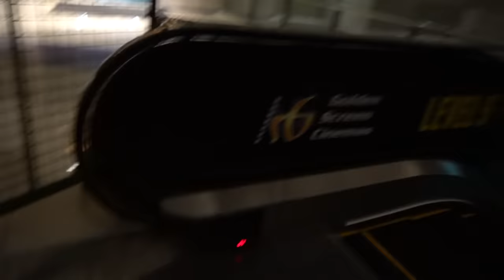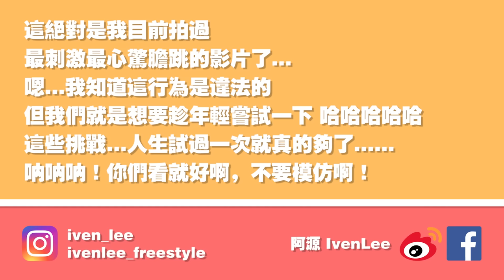挑戰｜半夜闖進超商過夜！結果竟被警衛包圍並呼叫保安部門？！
這次玩很大. 這應該是我有史以來拍過最刺激最心驚膽跳的影片了～～😱😱
年輕就是屁，總是喜歡挑戰一些有的沒的，哈哈哈哈哈 😂

訂閱了後也不要忘記打開訂閱按鈕旁邊的那個小叮噹，這樣的話日後我一發片了我就會立刻發通知給你！OK沒有？哈哈哈哈哈！

也歡迎來追蹤我的日常動態～
✅ 我的個人臉書：Iven Lee